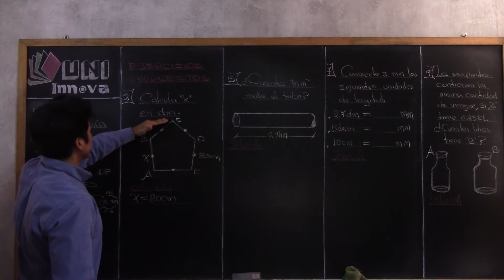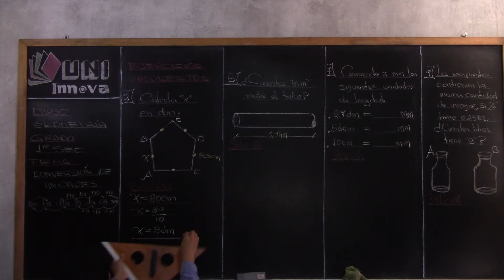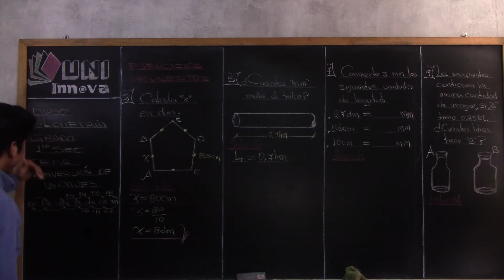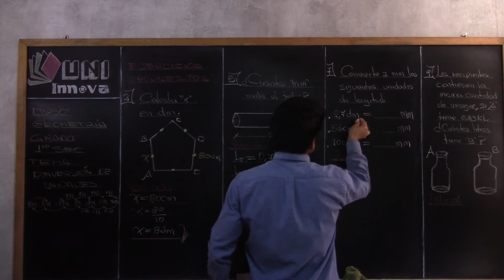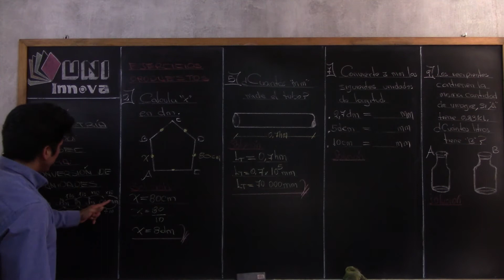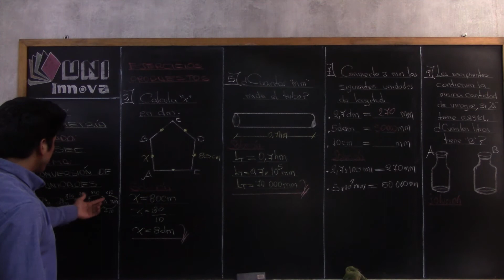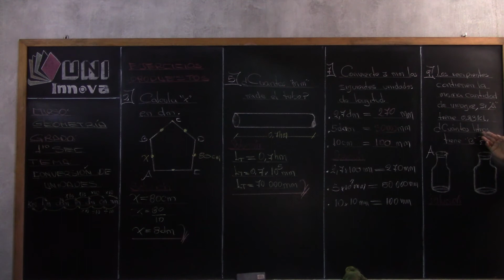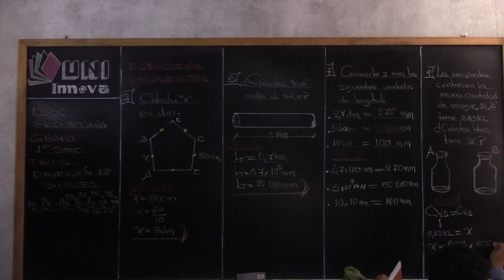Conversión de Unidades G 05 1º IV BIM